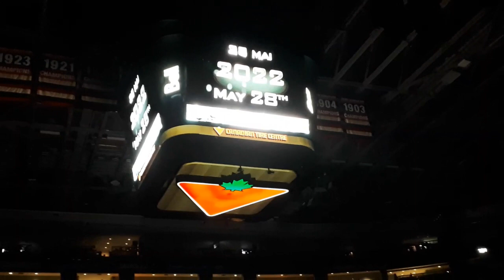Monster Spectacular at the Canadian Tire Center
Earlier this summer, I went to a Monster Truck Rally. I forgot to upload the event. So, here it is.